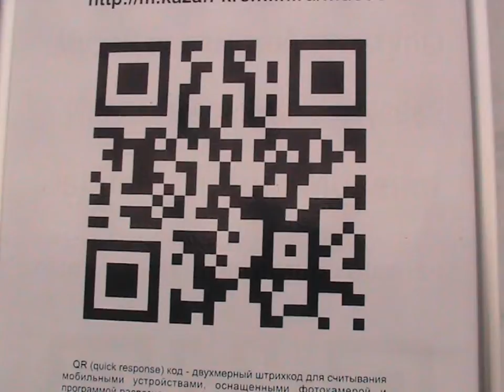KAZAN KREML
KREML